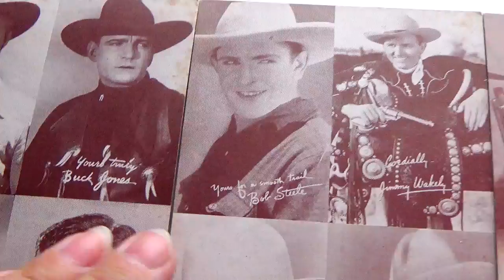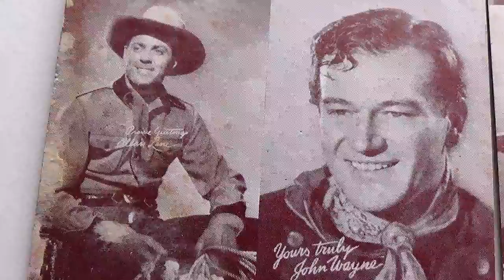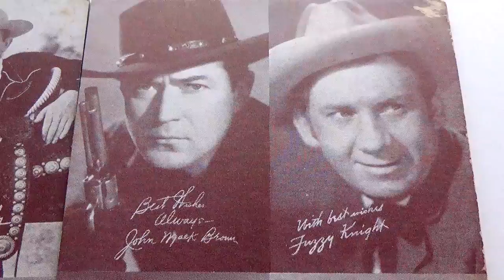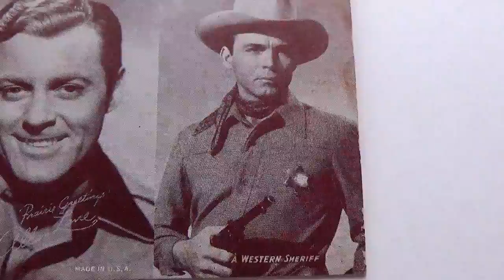Old Western Cowboy Signed Picture Cards (Part-3)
Good old western cowboys to take you back in time watching those great movies.